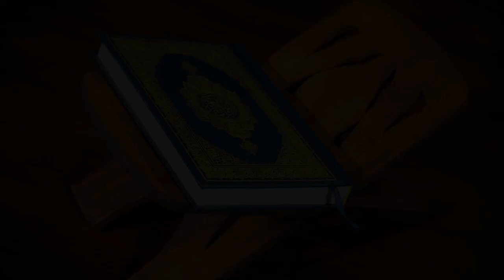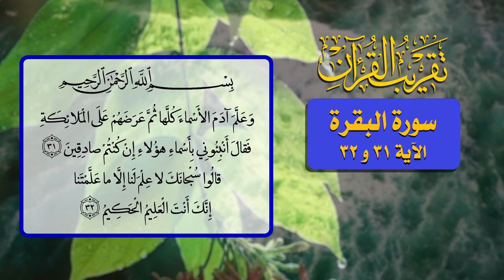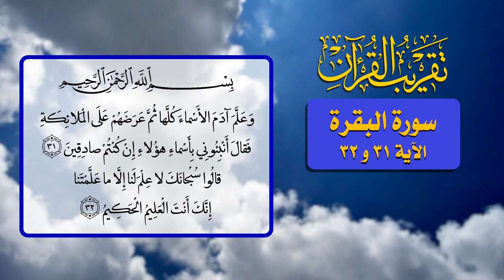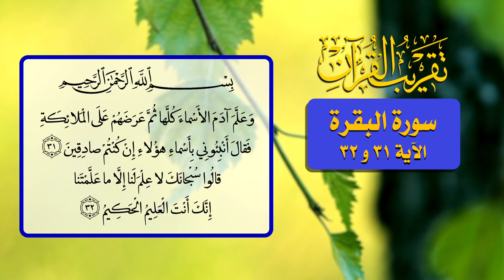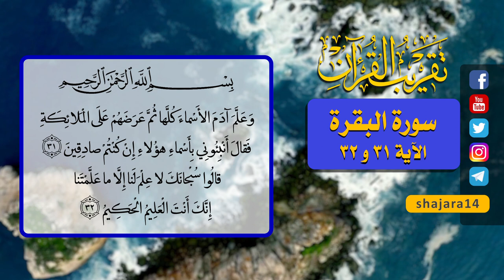16- تقريب القرآن - سورة البقرة الآية 31 و 32 - السيد مهدي الحسيني الشيرازي